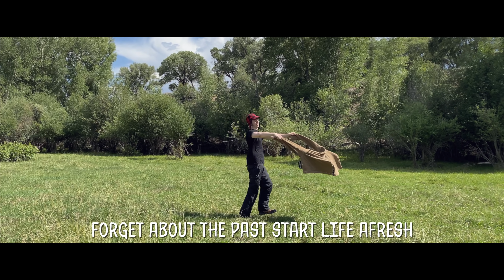rapper quits job to live in the wild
Want to leave it all behind and go off-grid? Survive in the wilderness in a log cabin? Learn all you need to know about the self reliant woods life from award-winning comedian and rapper Chris Turner; in this comedy rap for fans of The Lonely Island, Lil Dicky, Bo Burnham and Weird Al Yankovic.
Listen to this track, and all of Chris' music on Spotify

Written, performed, recorded and mixed by Chris Turner. Filmed by Alice Winn.